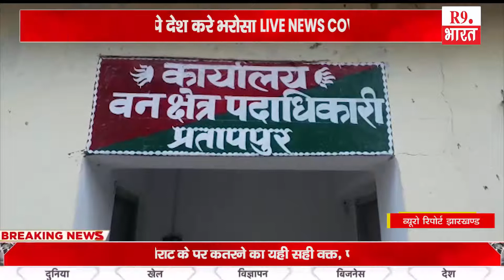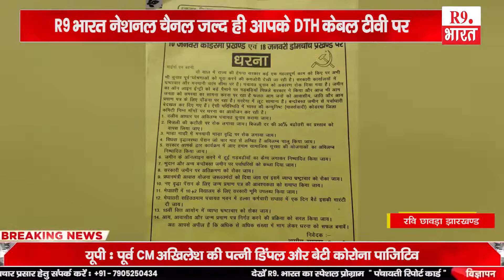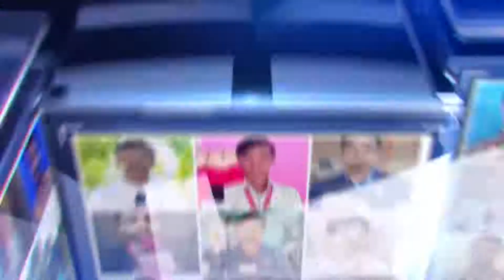खबरे झारखंड से